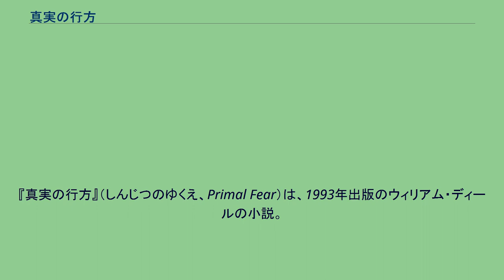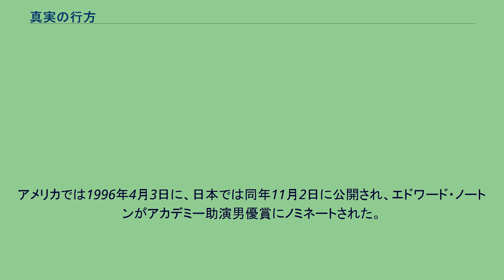真実の行方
『真実の行方』（しんじつのゆくえ、Primal Fear）は、1993年出版のウィリアム・ディールの小説。
日本語版は1996年にベネッセコーポレーション（福武文庫）より出版された（訳：田村義進）。
シカゴのカトリック教会で大司教が惨殺され、大司教のもとで教会のミサの介添え役を行っている聖歌隊所属の19歳の青年アーロン（エドワード・ノートン）が容疑者として逮捕される。
日頃からメディアで名を売り、金儲けのためならギャングの代理人も厭わない辣腕弁護士マーティン・ベイル（リチャード・ギア）は、世間の注目を集めるこの事件を聞き、アーロンの弁護を無償で買って出る。
これに対し検察当局は、こちらも辣腕女性検事として名を馳せているジェーン・ベナブル（ローラ・リニー）を担当検事に任命し、第一級殺人の罪でアーロンを起訴、死刑の判決を得るよう指示する。
ジェーンはマーティンの州検事局時代の部下であり、一時交際していたこともあった。
アーロンは血まみれで現場から逃走しており、大司教殺しが彼の犯行であることは動かしがたいように思われた。
しかし、アーロンには殺害犯行時の記憶がなく、物乞いをしていたところを大司教に拾われ聖歌隊員として住居と食べ物を与えられた恩があり、殺すはずなどないと無実を訴える。
マーティン弁護士はアーロンの喪失している記憶を探り出すため、精神分析医のモリー（フランシス・マクドーマンド）に依頼する。
はじめは無実であろうがなかろうが、裁判に勝ちさえすればいいと思っていたマーティン弁護士だったが、アーロンが非常に内気でおとなしい性格であり、動機も見当たらないことから、次第に真犯人は別にいると信じるようになる。
マーティン弁護士は、大司教が主宰する投資グループに州検事ショーネシー（ジョン・マホーニー）をはじめとする市の上層部が多数関与しており、大司教が貧民層に同情して土地の再開発事業を中止した為に殺された可能性を立証しようとするが、州検事は露骨な圧力をかける。
一方、アーロンの聖歌隊仲間の不審な動きを追ったマーティン弁護士は、大司教がアーロンら聖歌隊員を使ってポルノビデオを撮影するというスキャンダルをつかむ。
この性的虐待の復讐こそが大司教殺害の動機であると考えたマーティン弁護士に、真実を話すよう責められたアーロンは、気弱な態度から突如、攻撃的な性格に豹変、自らをロイと名乗り大司教を殺害したことを告白する。
アーロンは幼児期からの虐待による二重人格障害者であり、追いつめられるような出来事があるとロイが出現するのだ。
ロイであるときの記憶は喪失し、アーロンは殺人を犯したことを自覚していなかったのである。
しかし、既に無罪を主張している裁判で、心神喪失を理由とする答弁への変更はできず、マーティン弁護士は苦悩する。
結局、アーロンは裁判での本人尋問中にロイに豹変してジェーン検事に襲い掛かり、その人格交代の現場を目撃した裁判所は騒然となる。
裁判は審理無効となり中止、心神喪失を根拠に無罪となり、アーロンの身柄は病院に送致されて精神鑑定の上、ひと月で釈放されることに決定した。
死刑台送りを免れたアーロンは、正義がなされたと安堵しているマーティン弁護士に、先ほどのジェーン検事への暴行に対するお詫びをことづける。
ロイの人格であるときの出来事は何も覚えていないはずなのに、一体どういうことなのか。
愕然とするマーティン弁護士にアーロンは真相を語り始める…。
アメリカでは1996年4月3日に、日本では同年11月2日に公開され、エドワード・ノートンがアカデミー助演男優賞にノミネートされた。